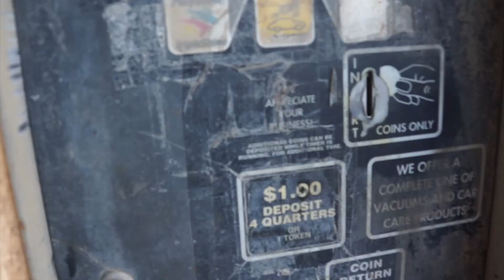He Drove His Truck Into A RIVER!!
If you watched the last video, you saw Jacob get stuck in the sand. Now you get to see him DRIVE INTO A RIVER and get stuck.
to get your own Covert Plate and soon to come, Covert Garage Merch!
Check us out on Social Media!